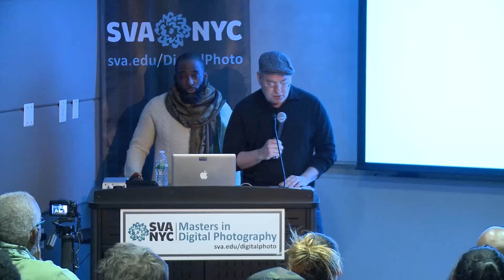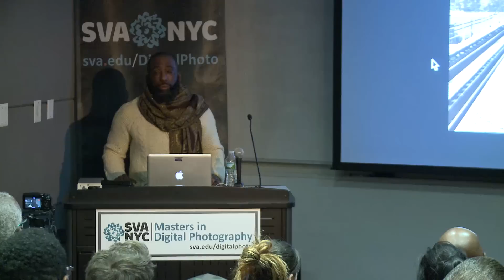Russell Frederick - Street Photographer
Photographer Russell Frederick is best known for his documentation of Bedford-Stuyvesant, a historically black neighborhood in Brooklyn. His work portrays the neighborhood's residents as they face the encroachment of gentrification and captures the sense of an impending exodus. His talk is part of the i3: Images, Ideas, Inspiration lecture series, which features presentations by digital photographers, hardware and software developers and industry experts. Presented by MPS Digital Photography.